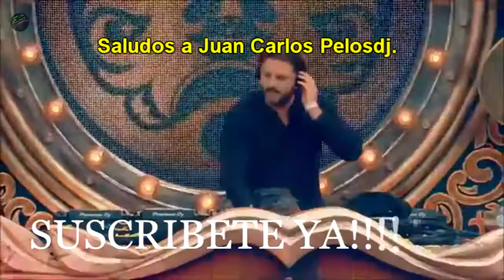Alexandros Djkevingr & Greg Ignatovich - Choose Life ( Vdj Kara ) ( Minin Remix )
ERES DJ? DESCARGA LAS EDICIONES ESPECIALES EN HD SIN COMERCIALES NI LOGOS, SOLO PARA VDJ´S.
DOWLOAD:
ARE YOU DJ? DOWNLOAD SPECIAL EDITIONS IN HD WITHOUT COMMERCIALS OR LOGOS, ONLY FOR VDJ'S.

DESCARGA:
Key: eG951753v
Alexandros Djkevingr & Greg Ignatovich - Choose Life ( Vdj Kara ) ( Short Remix ) ( EG STUDIO ).mp4  2.39 Min
Alexandros Djkevingr & Greg Ignatovich - Choose Life ( Vdj Kara ) ( Vdj Kara Remix ) ( EG STUDIO ).mp4  5.45 Min
Alexandros Djkevingr & Greg Ignatovich - Choose Life ( Vdj Kara ) ( Extended Remix ) ( EG STUDIO ).mp4  7.19 Min